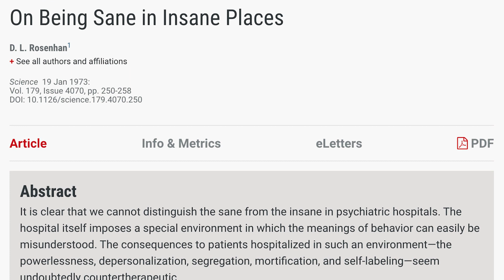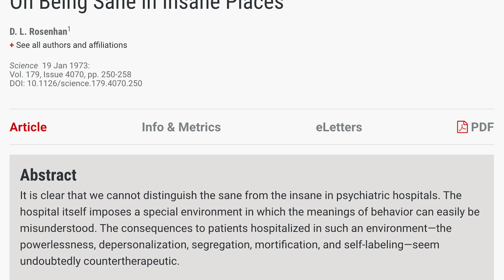On Being Sane In Insane Places - The Blurred Lines Of Mental Illness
Hey guys, welcome to my new series called ‘Crazy Medical History’ where I talk about some of the most interesting parts of the history of modern medicine!

In today’s video we’re looking at Rosenhan’s ‘On Being Sane In Insane Places’ - one of the best tests of psychiatric hospitals, and most interesting stories that I’ve ever learned.

Can we really tell who has a mental illness inside a psychiatric hospital? Or does that environment just make people seem ‘insane’?

I appreciate that the word 'insane' is an outdated, and potentially inappropriate term, however it has been used in the context of this piece of published research.

Timestamps
00:00 New Series
00:20 Premise
00:47 David Rosenhan
01:23 The Experiment
02:13 The Results
03:21 The Second Experiment

⚡️Video shot using:
• Canon G7x

⚡️About Another Indian Doctor
My name is Kiran and I'm a junior doctor (GP trainee) and comedian. Finding information about your health can be overwhelming, boring and unreliable as you scroll through pages of sites trying to sell you essential oils to cure that pain in your elbow. I'm hoping to empower people to understand more about their health, but also to make it easy and fun to watch. I hope you enjoy my videos and that they can help you achieve a different outlook on your health and I'd love to hear from you on Instagram (@anotherindiandoctor).